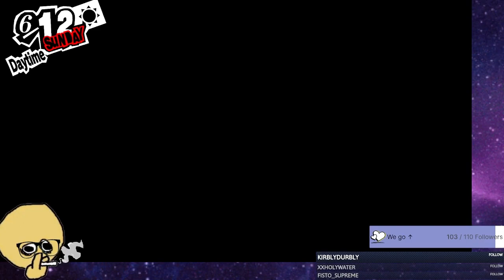BUSTED - P5R Playthrough Part 43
Merry Christmas and Happy Holidays to y'all! Have a good one.
Ah shit, the stalker found our address. Someone call the cops! Wait.